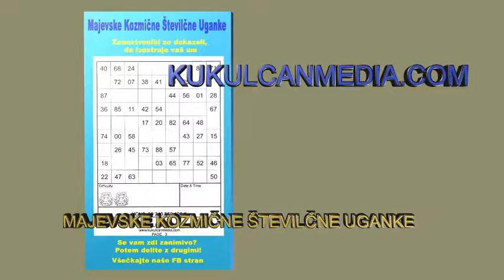MAJEVSKE KOZMIČNE ŠTEVILČNE UGANKE 104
MAJEVSKE KOZMIČNE ŠTEVILČNE UGANKE